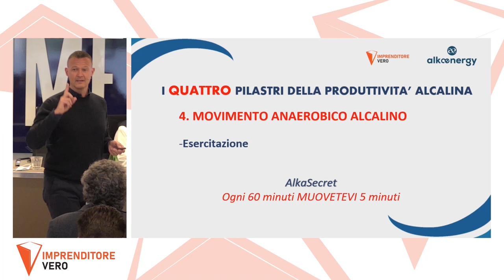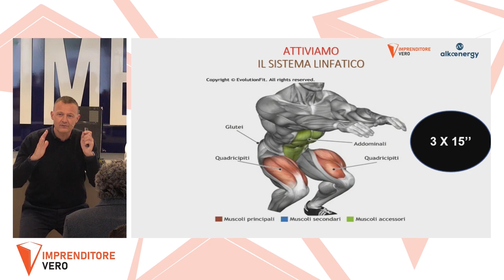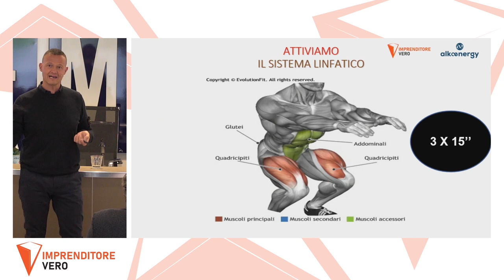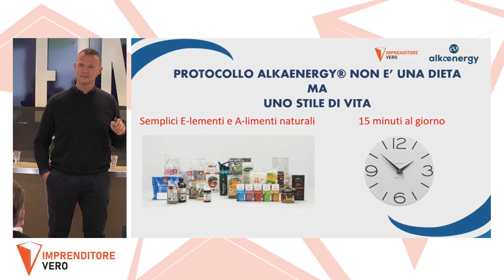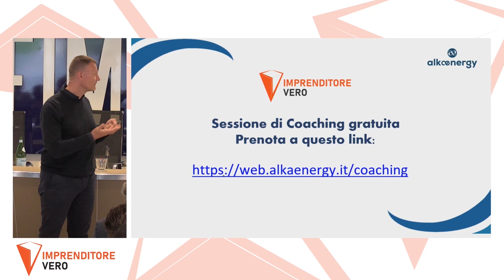Come avere più ENERGIA (tecniche e strategie)